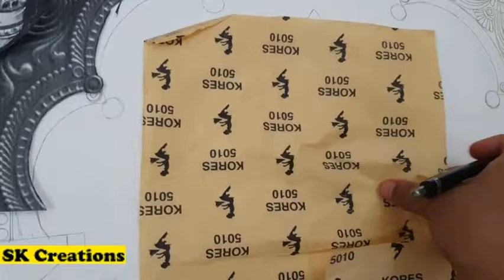How to make Tanjore painting of Satyanarayan / Satyanarayan Tanjavur painting (Part 1)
You can checkout part 2 and part 3 of Tanjore painting

Materials Required are :
1. Tanjore painting board
2. yellow carbon sheet
3. Pencil
4. Chalk powder
5. Arabic gum & water
6. Precious tanjore stones
7. Scissors
8. Gold foil ( 24 kt)
9. Poster colors

Resin works